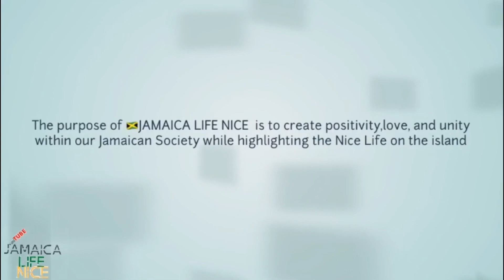JAMAICA LIFE NICE Prince Nick Ep22 revisited Andre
Hope everyone enjoyed this video!

Thank you for all the continuous support. It’s truly appreciated 😁